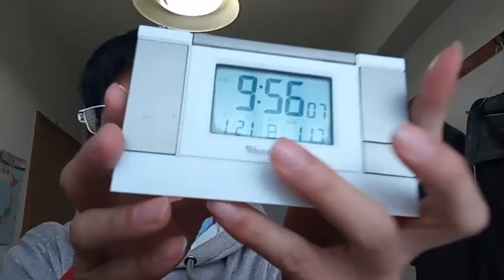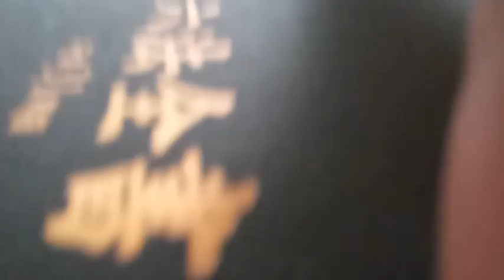サッカー日本代表の方達やファンの方達や関係者の方達へ。２０２４年１月１９日アジアカップ対イラクとの試合や今後について。動画は翌日朝１０：３０分頃に撮影した物も繋げています。説明の所も読んで下さい。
２１日に撮影している時に階段を上って行きながら喧嘩を売りに来ている者（老人女性）「なかなか来えへんあ～」と自分からストーカー行為法違反と挑発行為と威嚇行為（集団）迷惑防止条例違反など行っていながらの開きなおり。どうせはるやま整骨院に出入りしていた者でしょう。医療関係者なども隠蔽側です。